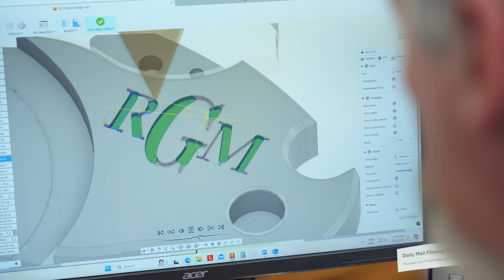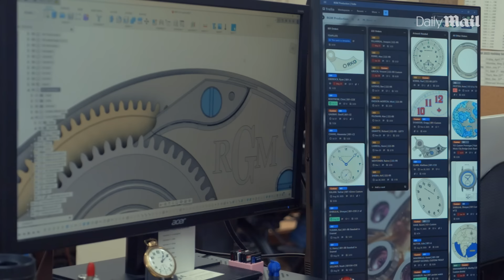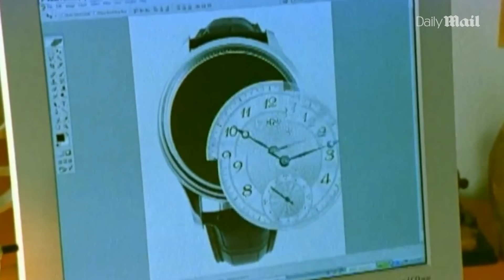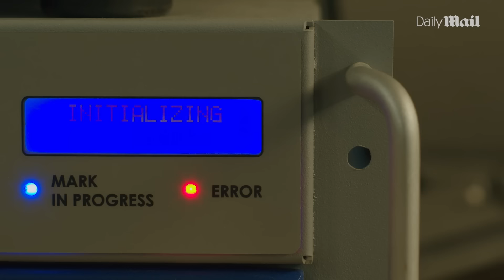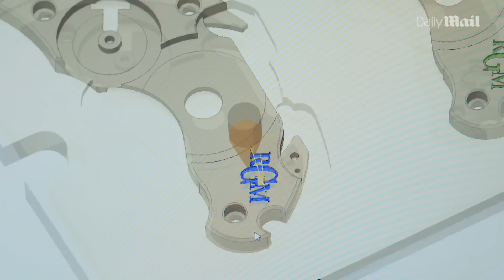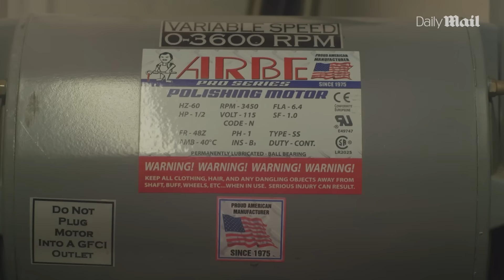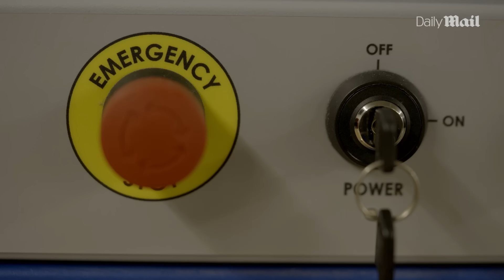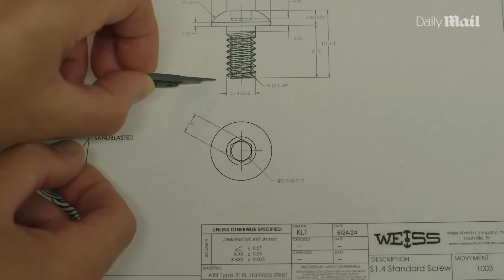Two Master Watchmakers Show How Difficult It Is To Make A Perfect Watch | Great Works | Daily Mail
Mechanical watches may be seen as relics in the age of quartz technology, where winding is no longer necessary to keep time. Yet, there’s an undeniable allure in the intricate dance of gears, hairsprings, and meticulously crafted details that define mechanical watchmaking. This artistry drives Roland Murphy and Cameron Weiss to preserve and elevate this timeless craft.

Welcome to Great Works, a captivating series that explores the distinct yet complementary styles of two masters of their craft. In our inaugural episode, join Murphy and Weiss as they share their unique passions, techniques, and artistry, taking you through the entire process of creating exquisite mechanical timepieces.

Discover the beauty and dedication behind each tick as they celebrate the art of horology.